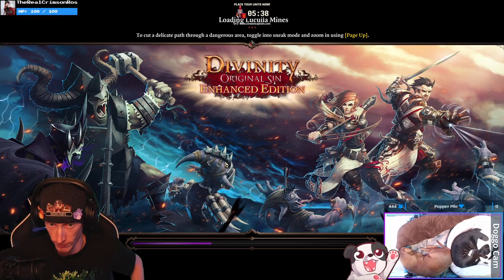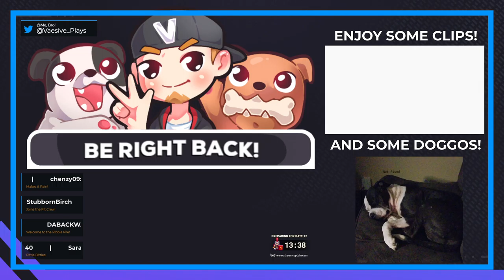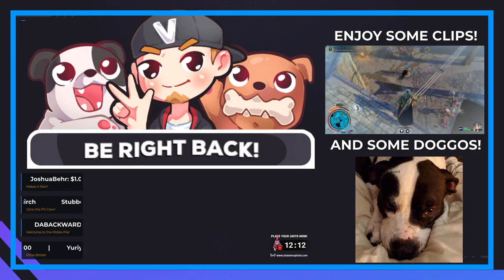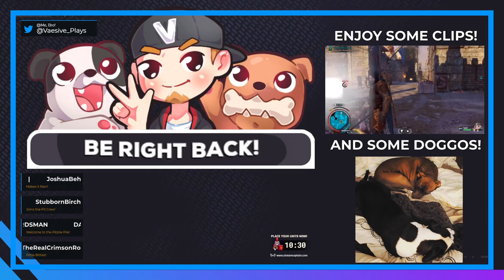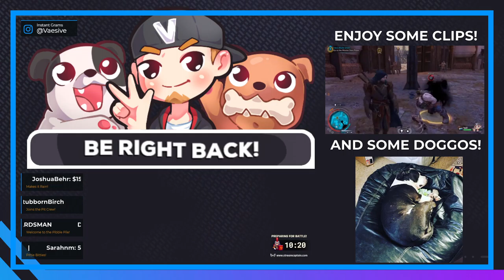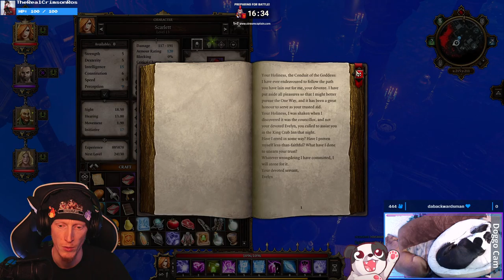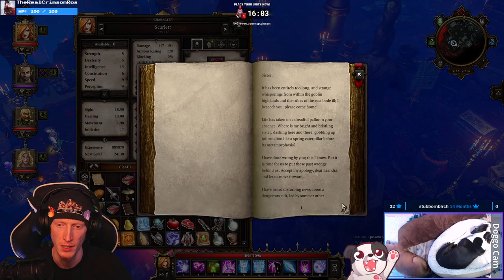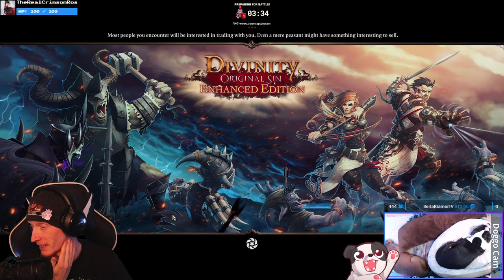INVINCI-KNIGHTS, WHAT?! | Divinity: Original Sin Enhanced Edition #11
Oooooh, these dudes can just eff RIGHT off...